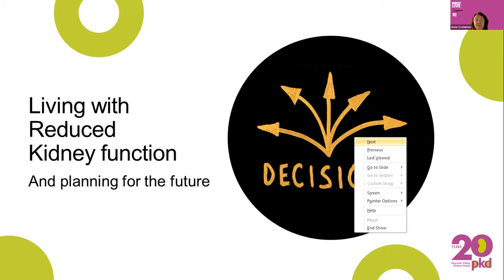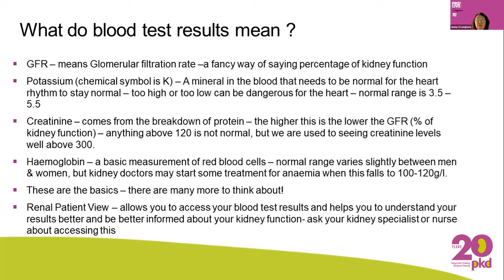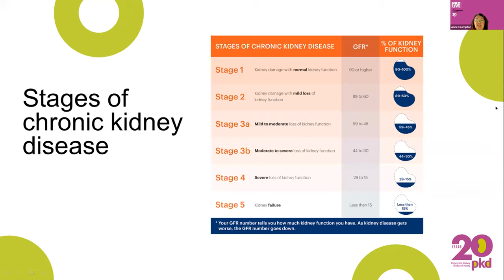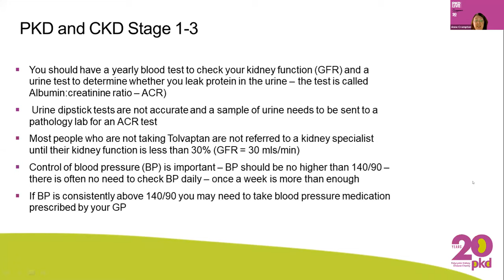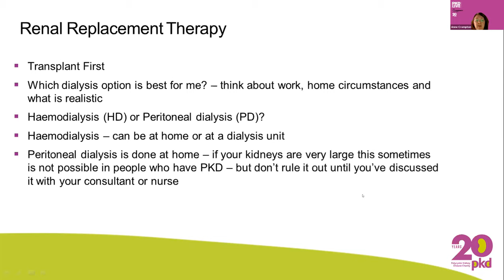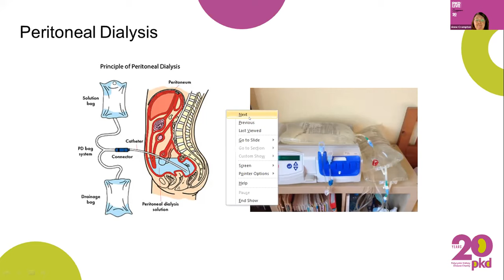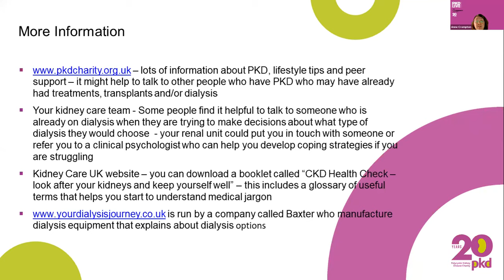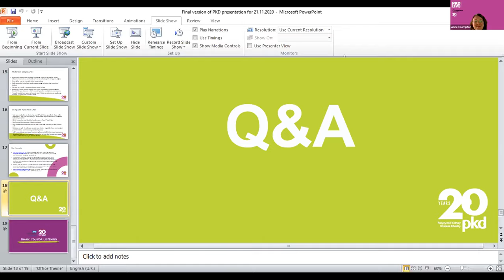PKD LIVE: Living with reduced kidney function and planning for future treatment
Anne Crompton - kidney nurse specialist, Lancashire Teaching Hospitals - explains the stages of kidney disease, blood results, and the renal replacement choices available.

About PKD:
Autosomal Dominant Polycystic Kidney Disease (ADPKD) is a genetic condition where several cysts form and grow on various organs in the body, but mainly the kidneys. Affecting over 12 million people around the world and up to 70,000 adults and children in the UK, ADPKD is the most common genetic kidney disease and the fourth leading cause of kidney failure. There is currently no cure.

PKD Charity is the first and only UK charity solely dedicated to improving the lives of people affected by PKD.

Since 2000 we’ve been helping individuals and families to live life as fully as possible by providing the best year-round support, tools and inspiration.

We’re a small charity with big ambitions; campaigning to improve services, promote understanding, and fund research into discovering better treatments, new treatments, and a cure for PKD.

Our close partnerships with clinicians, scientists, other major kidney charities and health authorities mean the information we publish is not only current it’s credible. We also influence and drive change, giving PKD the strong voice it greatly deserves.